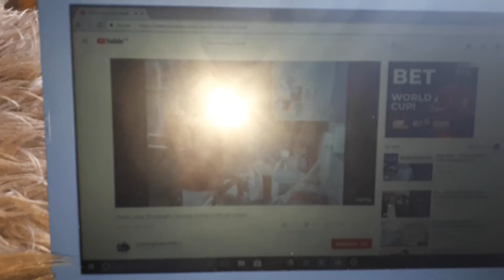Telling my mum IT'S COMING HOME!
IT'S COMING HOME! IT'S COMING HOME!